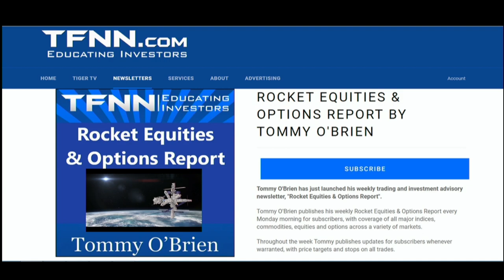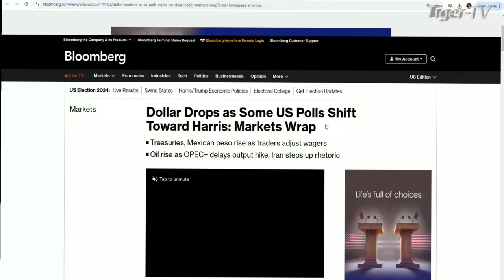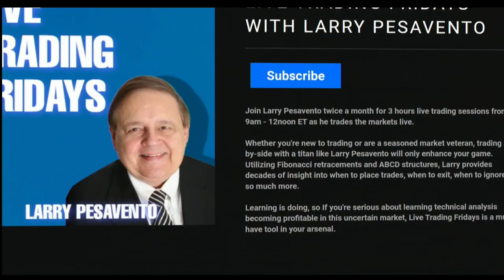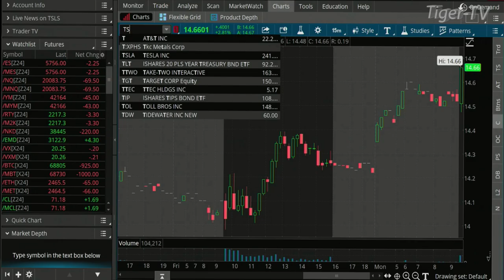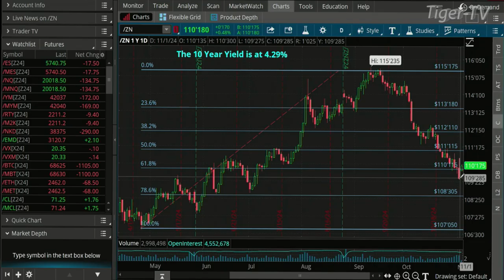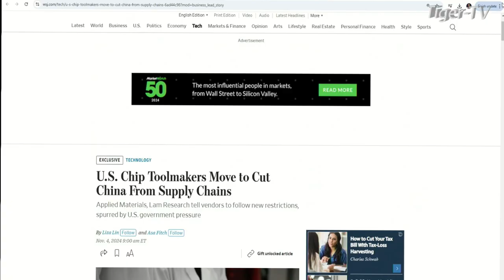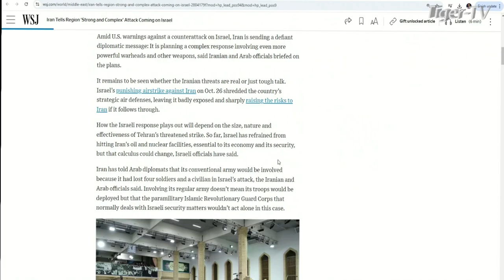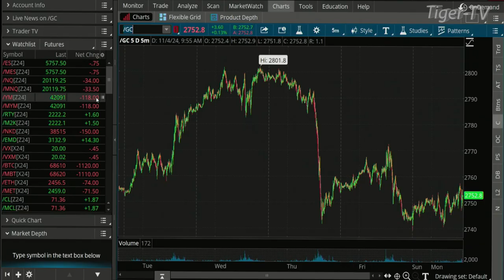November 4th, The Morning Market Kickoff on TFNN - 2024